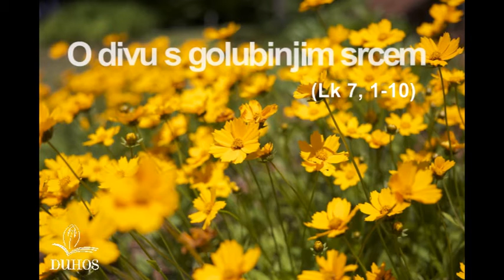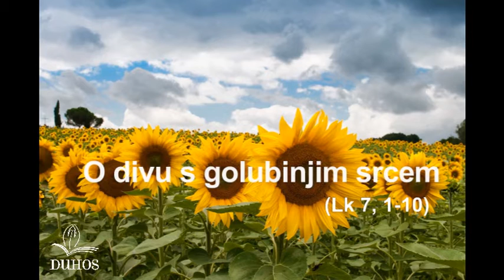O divu s golubinjim srcem (Lk 7,1-10)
Razmatranje uz devetu nedjelju kroz godinu (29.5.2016.)
Govori pater Arkadiusz Krasicki, CSSp -"O divu s golubinjim srcem (Lk 7,1-10)"

Čitanje Prve knjige o Kraljevima (1Kr 8, 41-43)
U one dane: Pomoli se Salomon u hramu ovako:
»I tuđinca, koji nije od tvojega naroda izraelskog, nego je stigao iz daleke zemlje radi imena tvoga jer je čuo za veliko ime tvoje, za tvoju jaku ruku i za tvoju mišicu ispruženu – ako dođe i pomoli se u ovom hramu, usliši ga s neba gdje prebivaš, usliši sve što te zaište tuđinac, da bi upoznali svi narodi zemaljski ime tvoje i bojali se tebe kao narod tvoj Izrael i da bi znali da je ime tvoje zazvano nad ovaj dom koji sam sagradio.

Hvalite Gospodina, svi puci,
slavite ga, svi narodi!

Silna je prema nama ljubav njegova
i vjernost Gospodnja ostaje dovijeka!

Početak Poslanice svetoga Pavla apostola Galaćanima (Gal 1, 1-2.6-10)
Pavao, apostol – ne od ljudi ni po kojem čovjeku, nego po Isusu Kristu i Bogu Ocu koji ga uskrisi od mrtvih – i sva braća koja su sa mnom: Crkvama u Galaciji. Čudim se da od Onoga koji vas pozva na milost Kristovu tako brzo prelazite na neko drugo evanđelje, koje uostalom i ne postoji. Postoje samo neki koji vas zbunjuju i hoće prevratiti evanđelje Kristovo. Ali kad bismo vam mi, ili kad bi vam anđeo s neba navješćivao neko evanđelje mimo onoga koje vam mi navijestismo, neka je proklet! Što smo već rekli, to sad i ponavljam: navješćuje li vam tko neko evanđelje mimo onoga koje primiste, neka je proklet.
Doista, nastojim li ovo pridobiti ljude ili Boga? Ili idem li za tim da ljudima ugodim? Kad bih sveudilj nastojao ljudima ugađati, ne bih bio Kristov sluga.

Čitanje svetog Evanđelja po Luki (Lk 7, 1-10)
U ono vrijeme: Pošto Isus dovrši sve svoje besjede narodu, uđe u Kafarnaum. Nekomu satniku bijaše bolestan sluga, samo što ne izdahnu, a bijaše mu veoma drag. Kad je satnik čuo za Isusa, posla k njemu starješine židovske moleći ga da dođe i ozdravi mu slugu. Kad oni dođoše Isusu, usrdno ga moljahu: »Dostojan je da mu to učiniš jer voli naš narod, i sinagogu nam je sagradio.« Isus se uputi s njima. I kad bijaše već kući nadomak, posla satnik prijatelje s porukom: »Gospodine, ne muči se. Nisam dostojan da uđeš pod krov moj. Zato se i ne smatrah dostojnim doći k tebi. Nego – reci riječ da ozdravi sluga moj. Ta i ja, premda sam vlasti podređen, imam pod sobom vojnike pa reknem jednomu: 'Idi' – i ode, drugomu: 'Dođi' – i dođe, a sluzi svomu: 'Učini to' – i učini.«
Čuvši to, zadivi se Isus pa se okrenu mnoštvu koje je išlo za njim i reče: »Kažem vam, ni u Izraelu ne nađoh tolike vjere.«
Kad se oni koji su bili poslani vratiše kući, nađoše slugu zdrava.